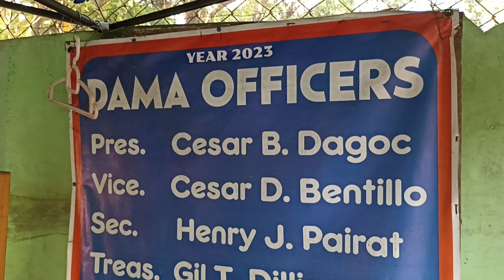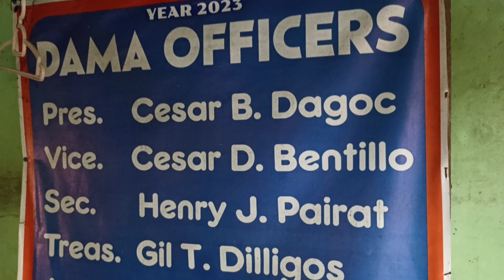LOLONG VS DINNIS 2 (REACTION NI ENTERTAINER KABAHIN SA IYA BROTHERS)